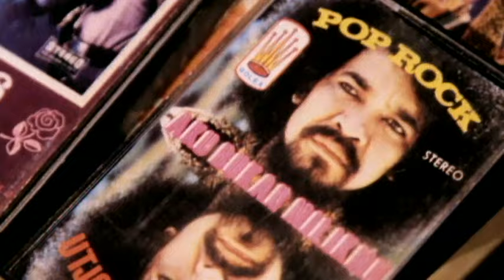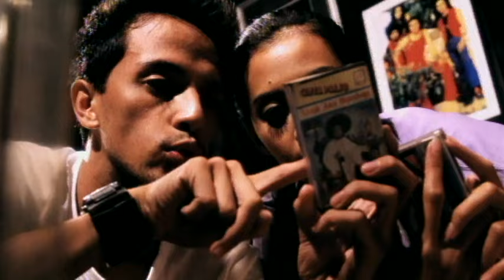Andi /Rif - Badai Bulan Desember (Video Clip)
Music video by Andi /Rif performing Badai Bulan Desember. (C) 2009 Sony Music Entertainment Indonesia